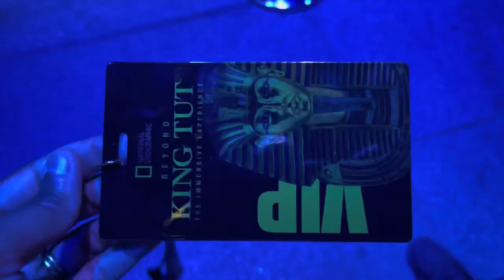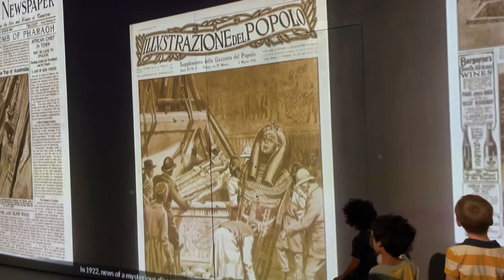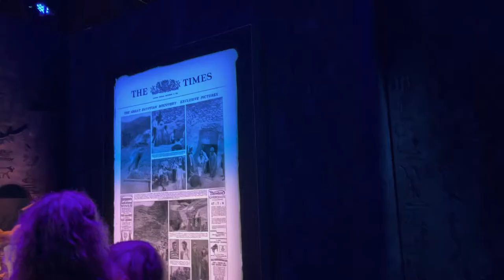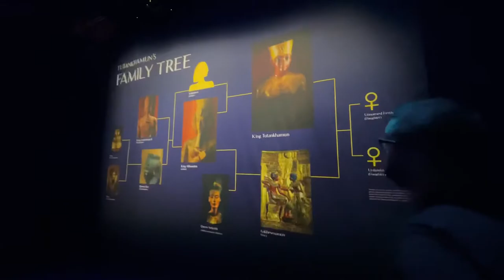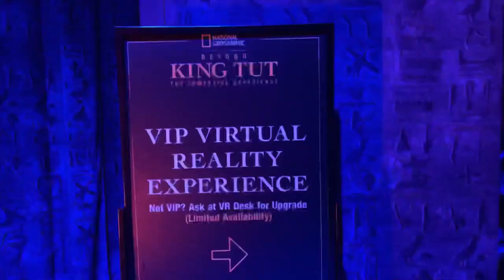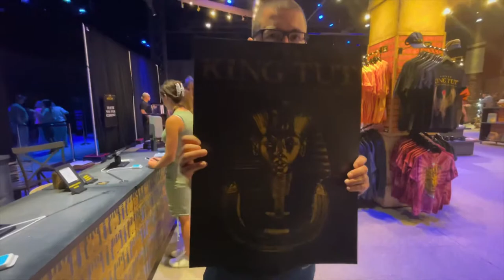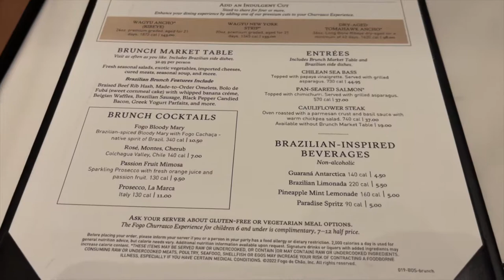Beyond King Tut: The Immersive Experience | Spending a day in Boston | Things to do in New England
In this video, I go to the Beyond King Tut: immersive Experience in Boston. I also go to Fogo de Chao, which is a Brazilian steakhouse a short drive away. I had so much fun! This exhibit is truly worth it.